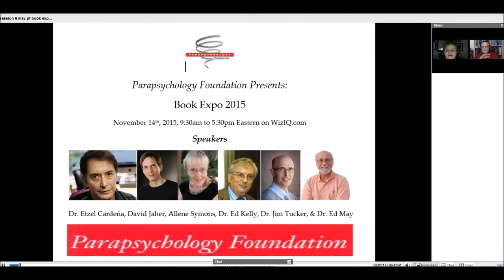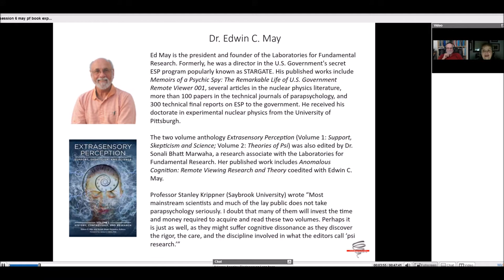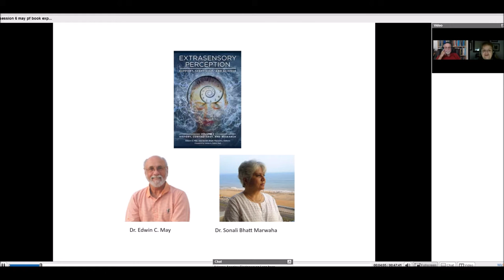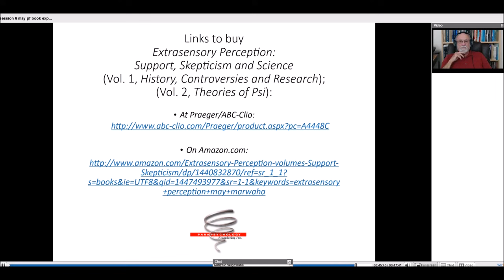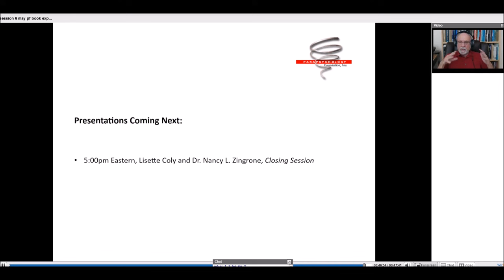Parapsychology Foundation Book Expo 2015 Edwin C. May "Extrasensory Perception"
In the Parapsychology Foundation Book Expo 2015 physicist Dr. Edwin C. May of the Laboratories for Fundamental Research, formerly Director of the Stargate Program, the remote viewing program funded by the US Department of Defense, talks about his two-volume anthology. Put together with his colleague, Dr. Sonali Bhatt Marwaha, also of the Laboratories for Fundamental Research, the first volume is called History, Controversy and Research, and the second volume is called "Theories of Psi."

For more information about Dr. May's current and past work go